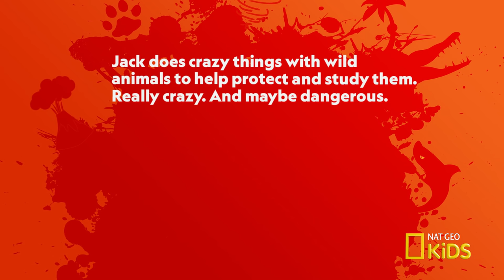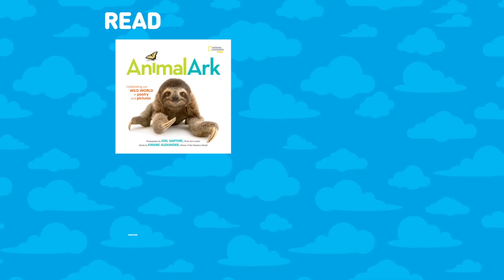Swimming with a Giant Saltwater Crocodile | Fearless Adventures with Jack Randall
Jack comes face-to-face with giant saltwater crocodiles as he works with experts to help protect these ancient and deadly Australian reptiles.

Jack does crazy things with wild animals to help protect and study them. Really crazy. And maybe dangerous. But Jack is a TRAINED EXPERT. DO NOT DO WHAT JACK DOES. Seriously. Approaching and handling wild animals can be dangerous. REALLY. Just don’t do it!

About Fearless Adventures with Jack Randall:
Jack’s passion about raising awareness of the deadliest, creepiest, and most endangered animals takes him to Australia’s Outback.
This series has been given a PG rating.